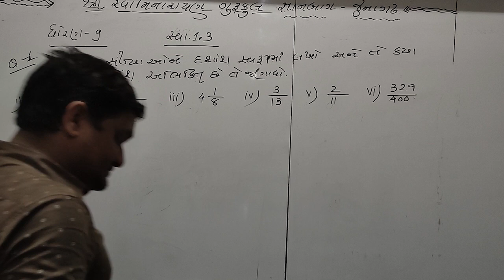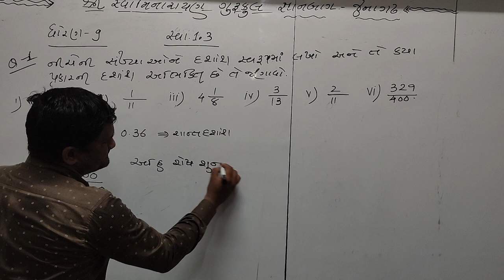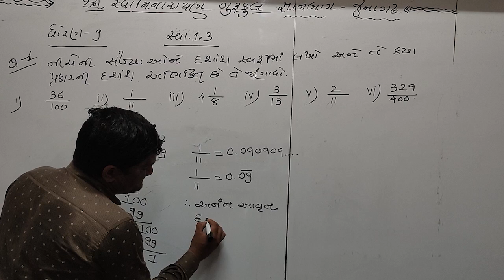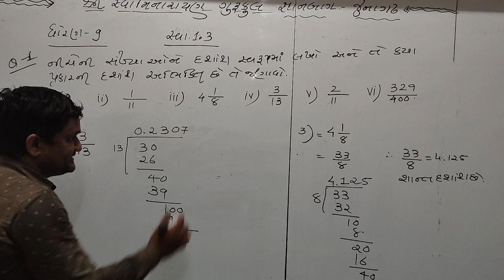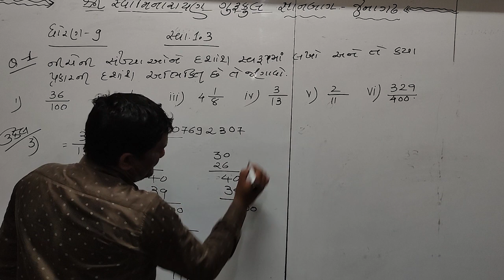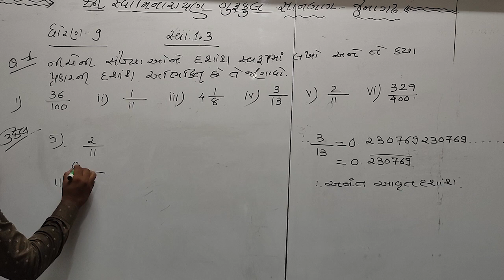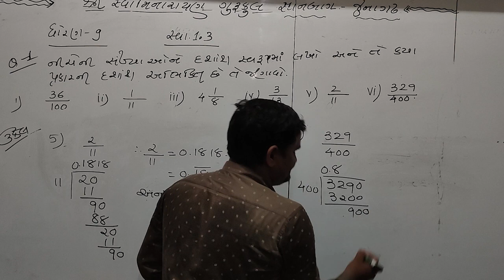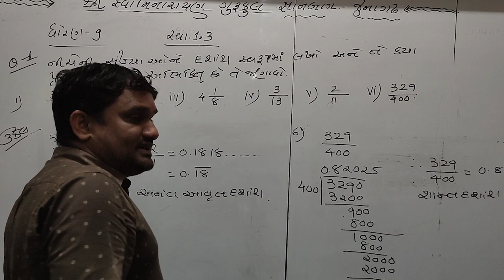સંખ્યા પધ્ધતી ભાગ 5